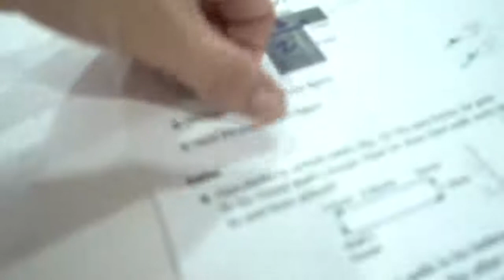new funny video